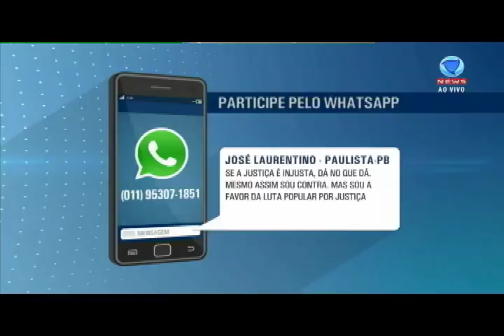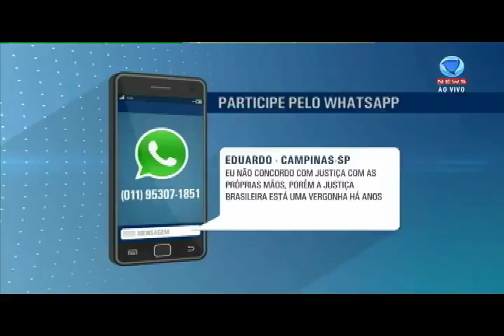Veja a íntegra da segunda edição do Link Record News desta segunda (5)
Acompanhe as principais notícias do Brasil e do mundo na íntegra do Link Record News.